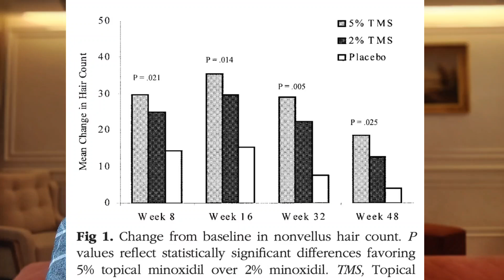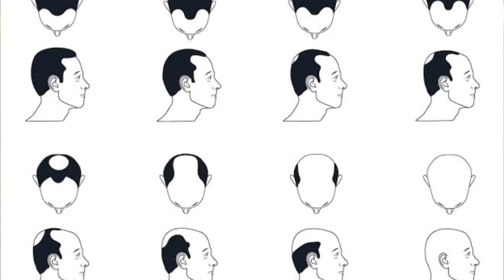تتوقع نتيجة إيه من المينوكسيديل ؟ وهل ينفع تستخدمه لوحده لعلاج الصلع الوراثي ؟